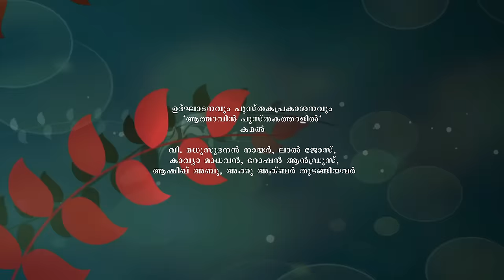Memoir of Film Director Kamal ‘Athmavin pusthakathalil’ - DC International Book Fair, Ernakulam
The memoir of Film Director Kamal ‘Athmavin pusthakathalil’ was released on the first day of 24th DC International Book fair and Cultural fest, Marine Drive ground, Ernakulam. The event was graced by V.Madhusudanan Nair, Lal Jose, Kavya Madhavan, Roshan Andrews, Aashiq Abu, Akku, Salim Padiyathu & Junoos Muhammad.